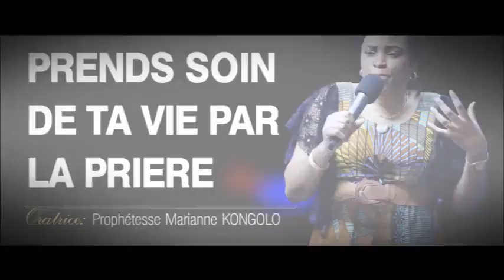Prendre soin de sa vie par la prière (Message à suivre)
Pasteur Levi Kongolo. Contacts: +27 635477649, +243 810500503. ref=ts&fref=ts, / NOS PREDICATIONS sur Youtube: CANAL MISSION, / 19 Harley Street, Ferndale/Randburg, Johannesburg - South Africa/ Avenue Kabongo n°5, Delvaux Ngaliema, Kinshasa-RDC.